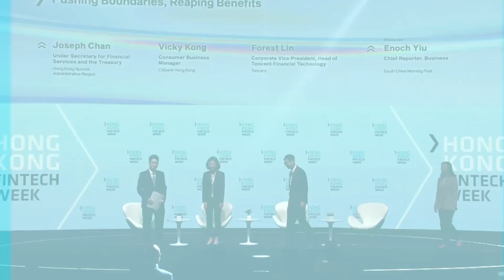Hong Kong FinTech Week 2022 - Pushing Boundaries, Reaping Benefits (31 Oct)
Speakers:
- Joseph Chan, Under Secretary for Financial Services and the Treasury, Hong Kong SAR
- Vicky Kong, Consumer Business Manager, Citibank Hong Kong
- Forest Lin, Corporate Vice President, Head of Tencent Financial Technology, Tencent

Moderator:
- Enoch Yiu, Chief Reporter, Business, South China Morning Post